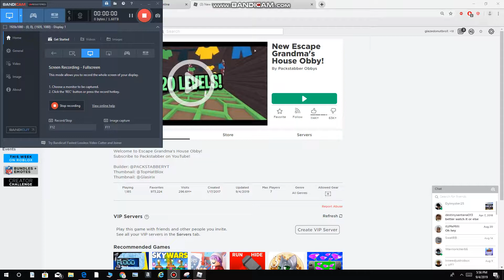ESCAPING GRANDMAS HOUSE!?!?!?!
Hope you enjoyed my video.  I might not upload tomorrow, but here's some good content :D